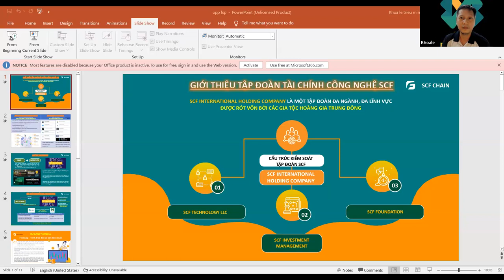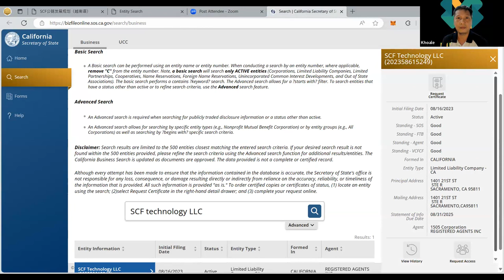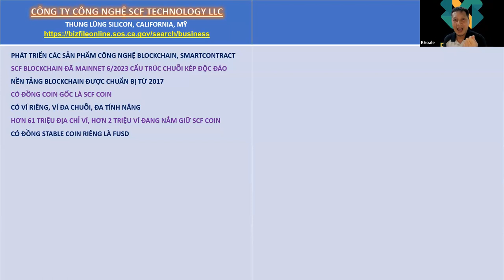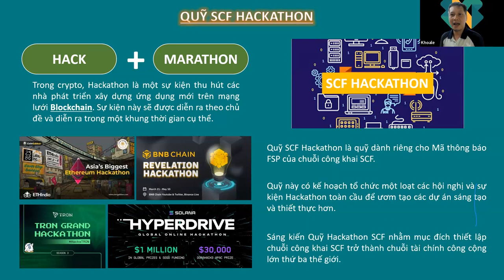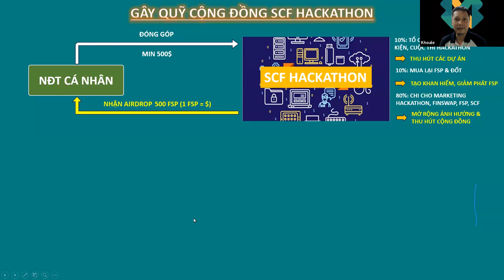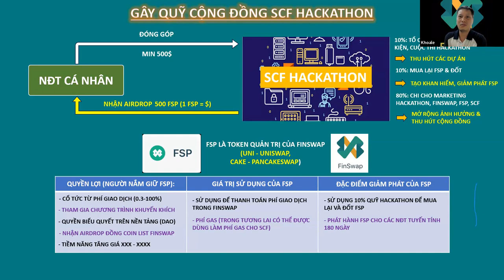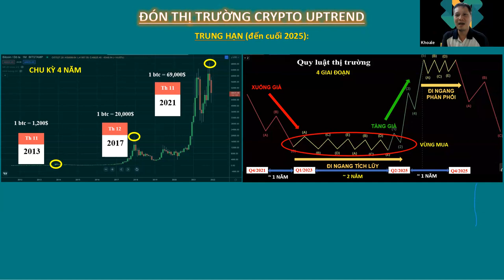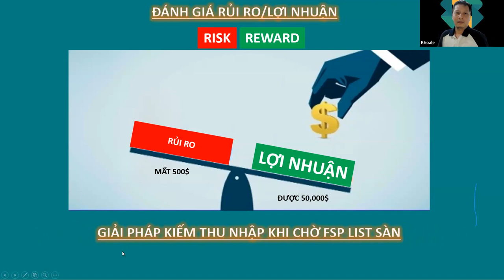🌏 SCF - NỀN TẢNG BLOCKCHAIN ALLINONE HIỆU SUẤT CAO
SCF Quốc Tế Holdings (SCF International Holding Company) là một tập đoàn
đa lĩnh vực và đa ngành do vốn mới từ các gia đình hoàng tộc Trung Đông
đầu tư và hình thành thông qua việc sáp nhập và tái cơ cấu nhiều lĩnh vực và
hoạt động kinh doanh khác nhau.

Tập đoàn này hiện đang nắm giữ ba công ty con:
 SCF Technology LLC
 SCF Investment Management
 SCF Foundation